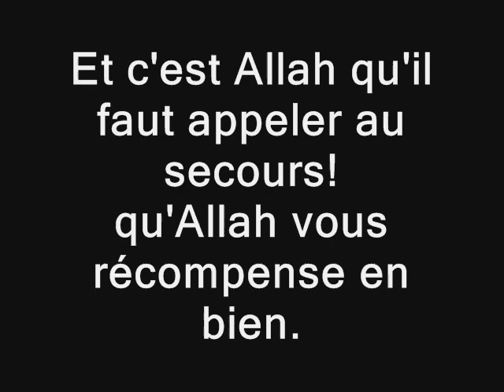la plaisanterie et les blagues Shaykh ibn baz (rahimahou LLAH)